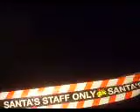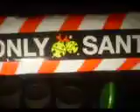santa's staff only.